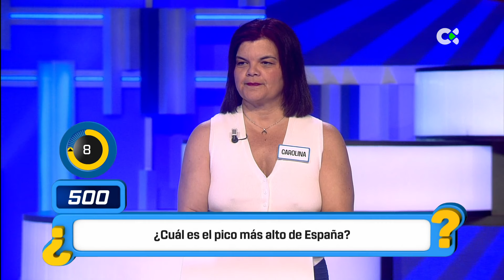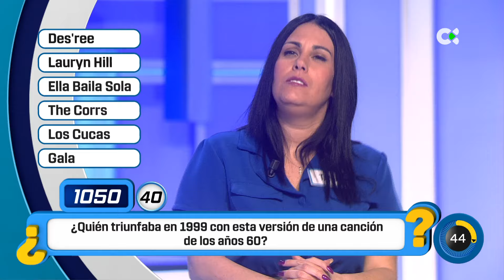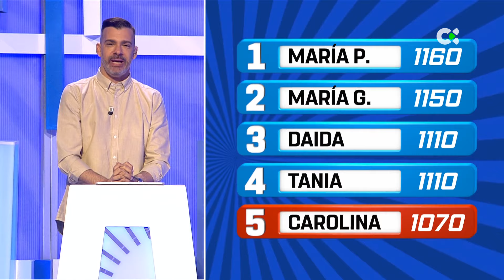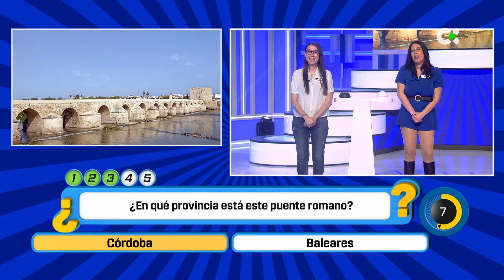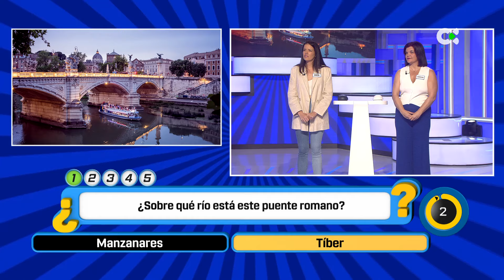Cógeme si puedes | 05/03/24